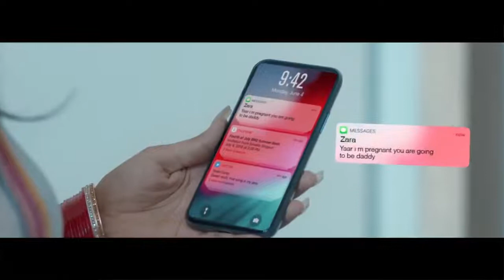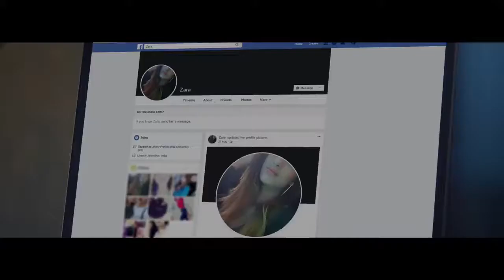Bazaar Full Video Afsana Khan Ft Himanshi Khurana Yuvraj Hans Gold Boy Abeer New Songs 2020